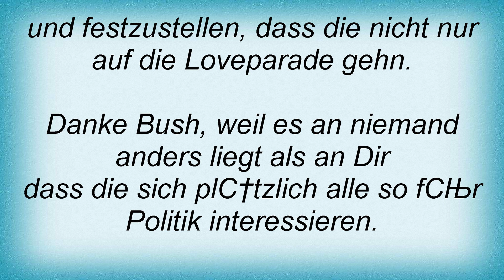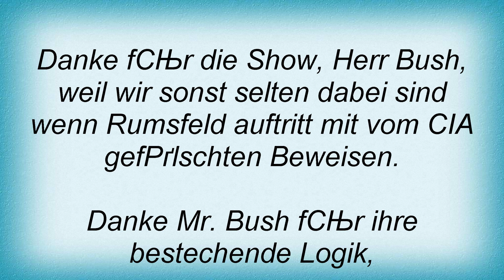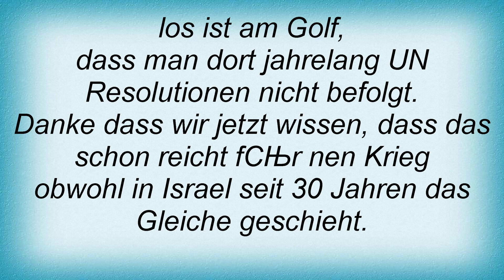Blumentopf - Danke, Mr. Bush Lyrics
Dual Channel Wireless Handheld Microphone, Easy-to-use